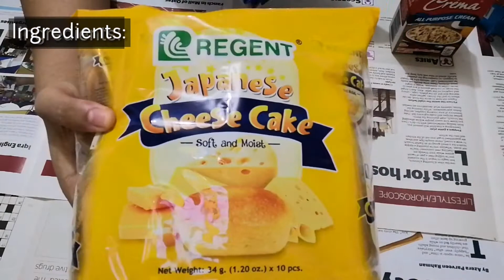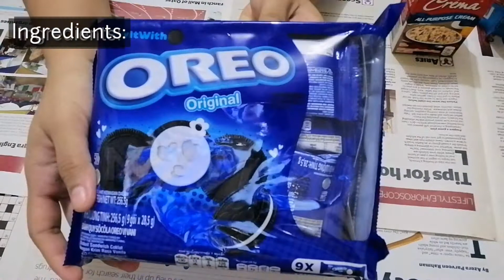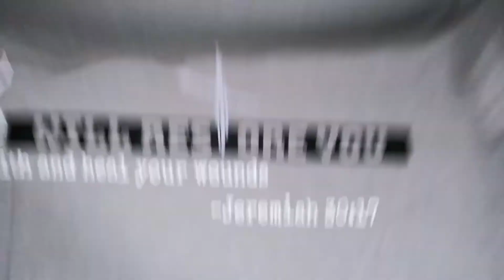HAPPY BIRTHDAY TO ME Unboxing Gifts + How to make NO-BAKED OREO JAPANESE CHEESE CAKE + NO-BAKED MAC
👋Hi guys! Here's our simple celebration of my birthday on August 23. But my exact birthday is August 24.🥰

I wasn't able to include in this video how thankful I am for all the greetings of my family, relatives and friends, so I will take this opportunity to say thank you for all your warm greetings. I am wishing and hoping for this pandemic to end real soon. Stay safe and stay home. God bless you ALL🙏.

Please take time to browse here in my FB Business

Credits to:

Kinemaster where I edit my videos.
Canva where I edit my thumbnails.